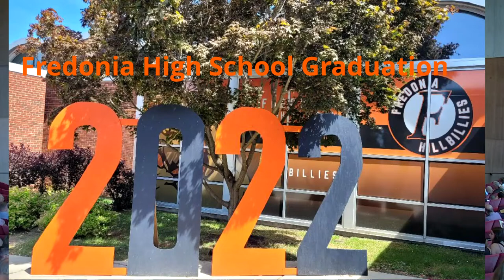Fredonia High School Class of 2022 Graduation